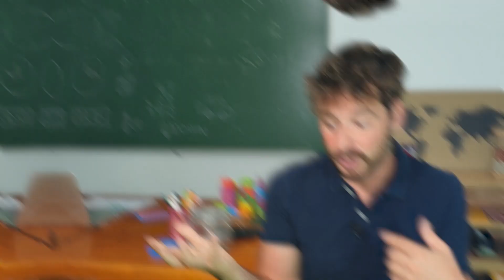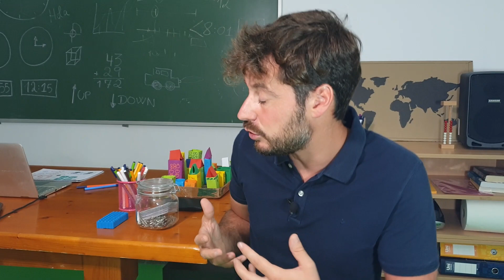El SECRETO para ser MEJOR al Hablar y Cómo Hablar en Público para ser buen CONVERSADOR y ORADOR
Este canal, intenta proporcionar dinámicas que FUNCIONAN parar que puedas tomar el control de la clase y llevar a tus alumnos hasta el CONOCIMIENTO, de una manera satisfactoria tanto para ti cómo para ellos. En esta APUESTA, todos salimos ganando!!

Me encantaría, que comentaras todo aquello que te gusta tal y como aquello que no te gusta, para poder evolucionar en mis teorías y practicas. Juntos vamos a perfeccionar las. TE APUNTAS?

Me encanta la educación y todo lo que tiene que ver con el mundo del aprendizaje. Por supuesto, estoy hablando de TODO.

Hablar en público no se limita a tomar a palabra y "soltar" un discurso; hablar en público consiste en lograr establecer una comunicación efectiva con el mismo, en la que uno sea capaz de transmitir sus ideas.

¿Cómo puedo superar el miedo a hablar en público?

El miedo a hablar en público es una forma de ansiedad frecuente. Puede variar desde un nerviosismo leve a un miedo paralizante y pánico. Muchas personas con este miedo evitan las situaciones en las que tienen que hablar en público por completo o sufren en su transcurso, con las manos y la voz temblorosas. Pero la preparación y la persistencia podrán ayudarte a superar el miedo.

Estos son algunos pasos que podrían ayudarte:

Conoce sobre el tema. Cuanto más entiendas sobre el tema del que vas a hablar, y más te interese ese tema, tendrás menos probabilidades de cometer errores o perder el hilo. Y si te pierdes, podrás recuperarte rápidamente. Tómate cierto tiempo para considerar las preguntas que podrían hacerte desde el público y prepara las respuestas.
Organízate. Con anticipación, planifica atentamente la información que deseas presentar, incluso cualquier accesorio o dispositivo de audio o visual. Cuanto más organizado estés, menos nervioso te sentirás. Prepara un resumen en una tarjeta pequeña para mantener el hilo. De ser posible, visita el lugar donde hablarás y revisa los equipos disponibles antes de tu presentación.
Practica, y luego practica un poco más. Practica toda tu presentación varias veces. Haz tu presentación ante algunas personas con quienes te sientas cómodo y pídeles sus comentarios. También puede ser útil practicar con pocas personas con las que no estés tan familiarizado. Considera hacer un video de tu presentación para que puedas verlo y ver oportunidades de mejora.

Enfrenta tus preocupaciones específicas. Cuando tienes miedo de algo, puedes sobreestimar la probabilidad de que ocurran cosas malas. Haz una lista de tus preocupaciones específicas. Luego, cuestiónalas directamente identificando los resultados probables y alternativos, y verificando si hay evidencia objetiva que respalde cada preocupación o la posibilidad de que los resultados que temes ocurran.

Visualiza tu éxito. Imagina que tu presentación saldrá bien. Los pensamientos positivos ayudan a reducir parte de la negatividad sobre tu desempeño social y alivian un poco la ansiedad.
Respira profundamente. Esto puede ser muy relajante. Inhala lenta y profundamente dos o más veces antes de subir al estrado y durante el discurso.

Concéntrate en tu material, no en el público. Las personas prestan atención mayormente a la información nueva, no a la forma en que la presentan. Tal vez ni siquiera noten tu nerviosismo. Si las personas del público observan que estás nervioso, es posible que te alienten y deseen que tu presentación sea exitosa.

No tengas miedo a los momentos de silencio. Si pierdes el hilo de lo que estás diciendo o comienzas a sentirte nervioso y tu mente se pone en blanco, tal vez te parezca que permaneciste en silencio durante una eternidad. En realidad, es probable que hayan sido solo unos pocos segundos. Incluso si es durante más tiempo, es probable que al público no le importe contar con una pausa para considerar lo que les has dicho. Simplemente respira lenta y profundamente un par de veces.

Reconoce tu éxito. Después de tu discurso o presentación, siéntete complacido. Tal vez no haya salido perfectamente, pero lo más probable es que seas más crítico tú mismo que el público. Verifica si alguna de tus preocupaciones específicas realmente ocurrió. Todos cometemos errores. Considera los errores como una oportunidad para mejorar tus habilidades.
Busca apoyo. Únete a un grupo que ofrezca apoyo a las personas que tienen problemas para hablar en público. Un recurso eficaz es Toastmasters, una organización sin fines de lucro con grupos locales que se dedican a brindar capacitación sobre oratoria y desarrollar habilidades de liderazgo.

Vídeo: El SECRETO para ser MEJOR al Hablar y Cómo Hablar en Público para ser buen CONVERSADOR y ORADOR